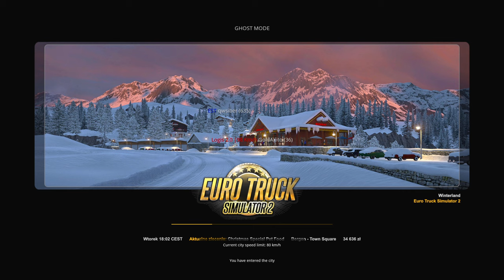ETS2 Spontan wypad Świąteczny do WinterLand. Euro Truck Simulator 2 multiplayer TruckersMP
Gameplay z ETS2 - kurs na spontanie. Sprawdzam co się dzieje w wiosce św Mikołaja.
ETS2 Spontaniczny Świąteczny wyjazd do WinterLand. Euro Truck Simulator 2 multiplayer TruckersMP